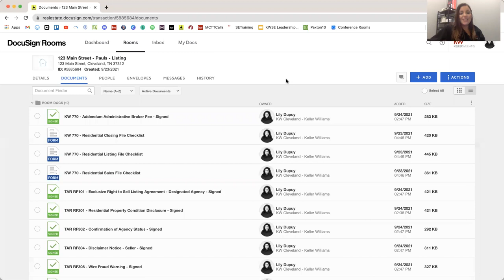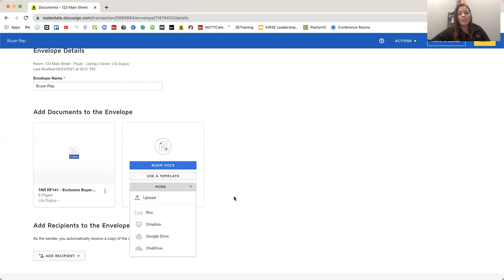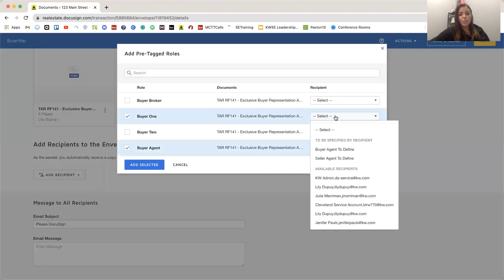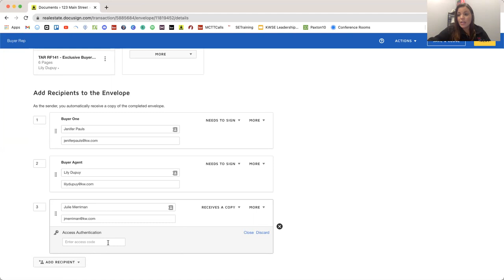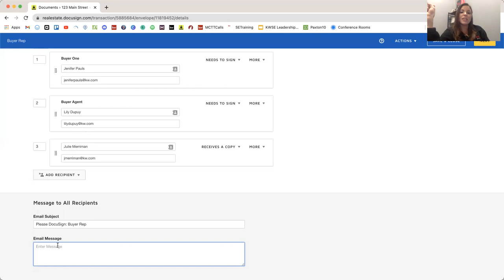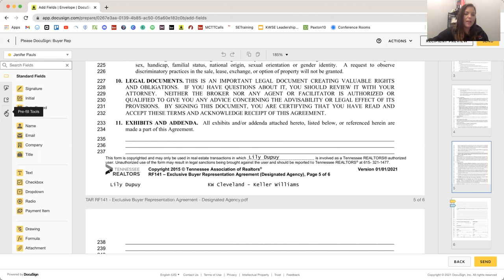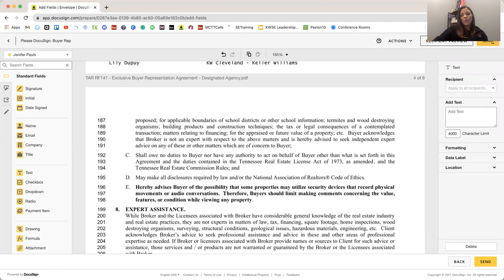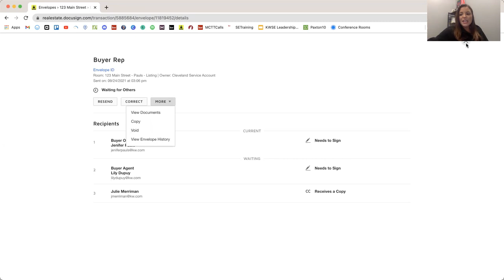Tips & Tricks for DocuSign Envelopes